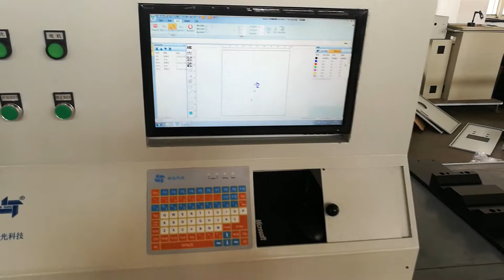Automation solution Wave Label fiber laser marking machine for production line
Automatic fiber laser machine for metal product marking.
More effective, Automation solution for engraving logos, VIN number,
Code, date etc.